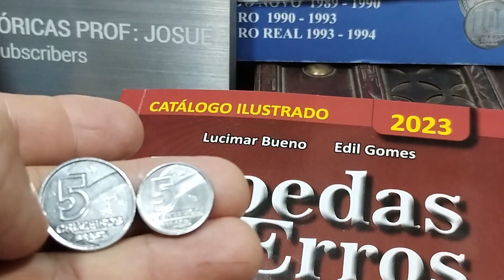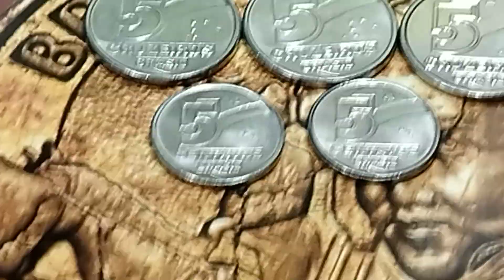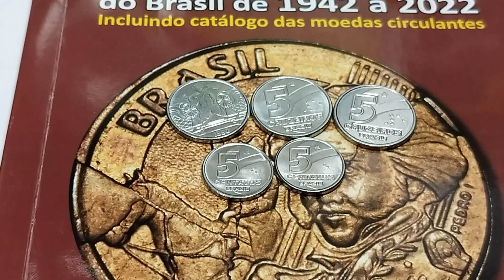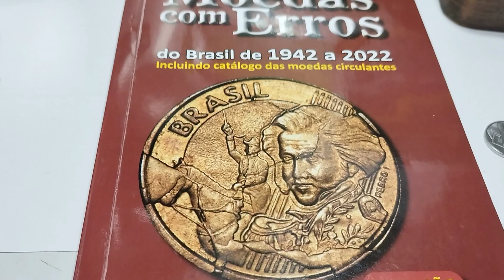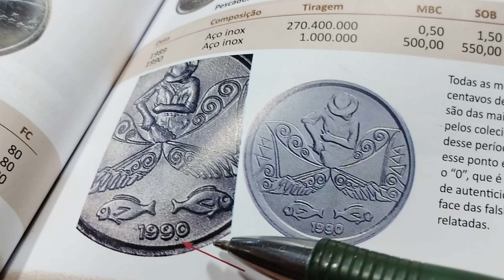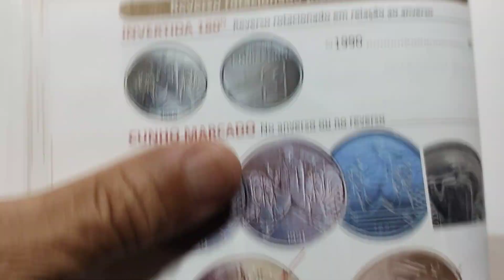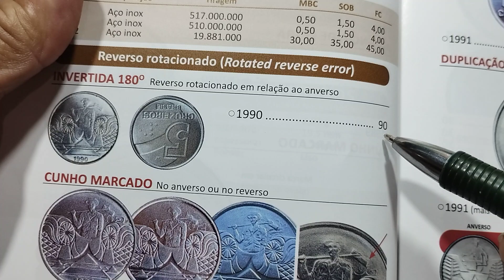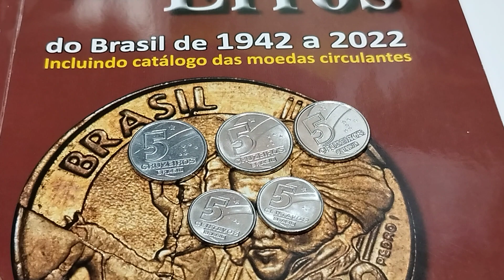SE TIVER TIROU SORTE GRANDE! VALOR SUBIU NO CATÁLOGO 2023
MOEDAS RARAS DE 5 CENTAVOS E 5 CRUZEIROS DO PERIODO INFLACIONÁRIO.